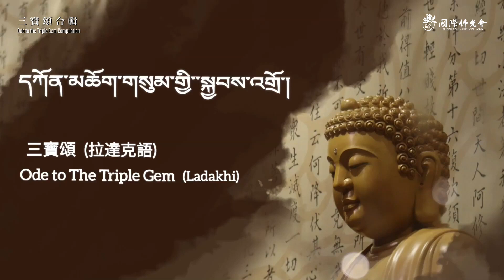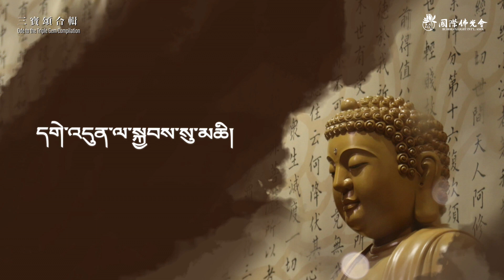Ode to triple Gem | BLIA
May light of the great teaching of Buddha shines in the Heart of every Human Beings

Mettanada
Buddhist Monk
(Mahabodhi International Meditation Centre)